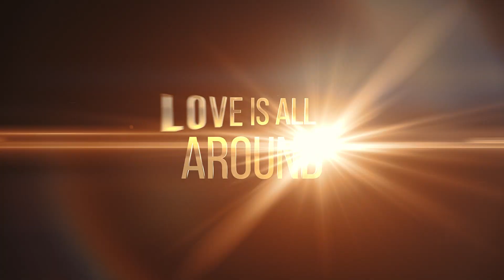André Rieu "Love is all around" (Trailer)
André Rieu, de Koning van de Wals nodigt je uit voor zijn gloednieuwe bioscoopconcert "Love is All Around", vanuit zijn prachtige geboortestad Maastricht!